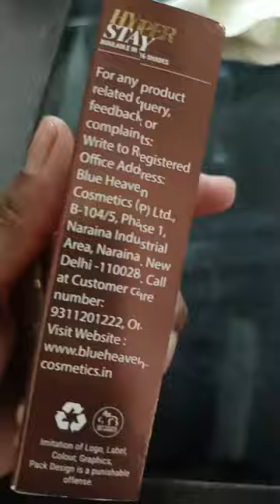new blue heaven super matte lipstick choko chip